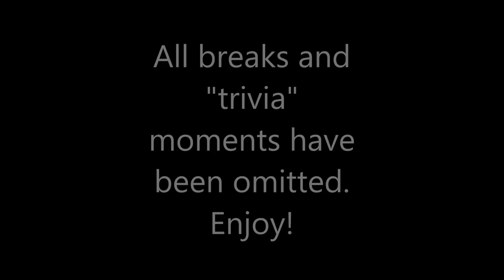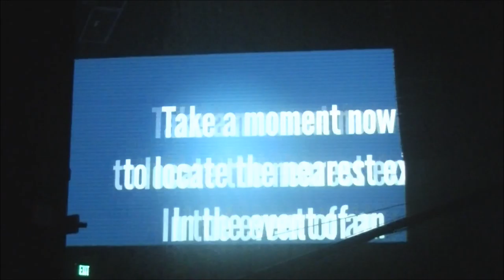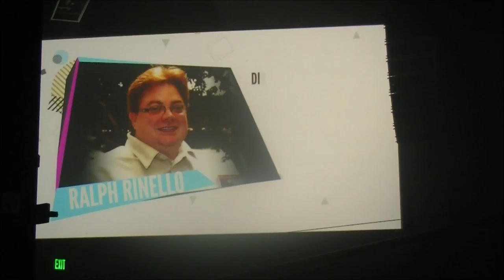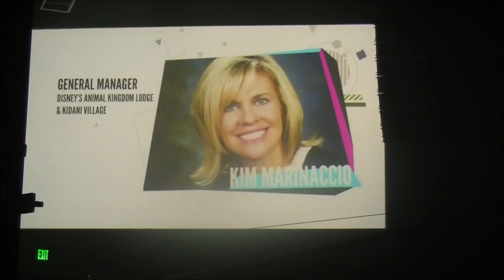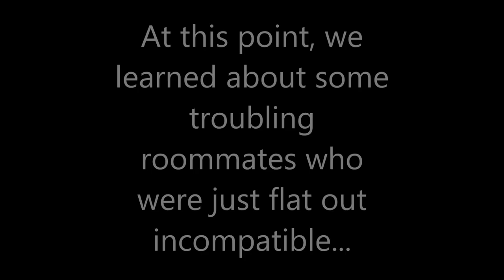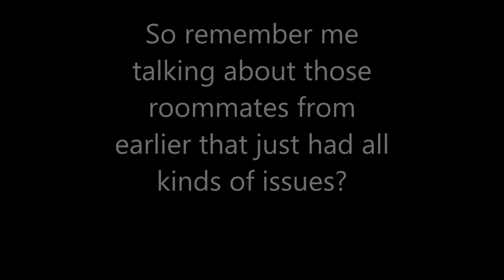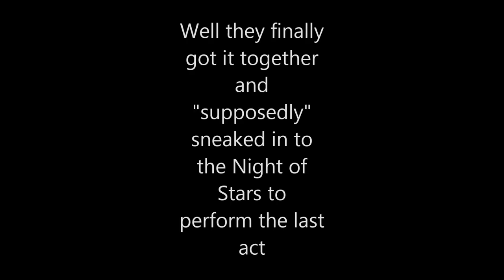Disney College Program Spring 2013 "Night of Stars"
Disney presents the semi-annual 2013 Night of Stars Talent Show for Disney College Program participants